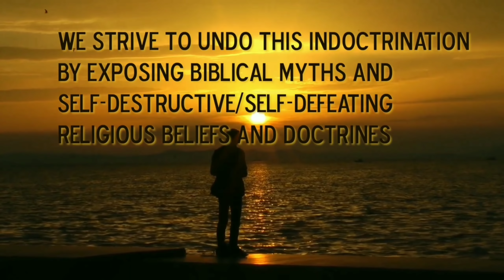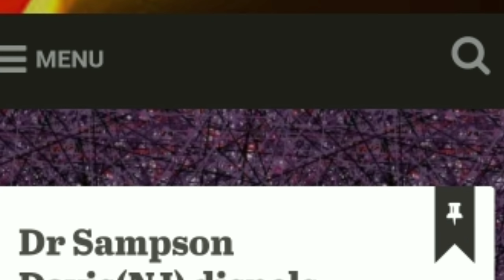TYSON FURY BREAKS HIS SILENCE ON DEONTAY WILDER DAYS HE WILL PUNISH HIM WORSE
Check out Rapstreamtv.com

To enroll in one of the Free Live Online Hebrew classes go

Thanks to everyone that showed your support to me by donating to my channel which allows me to provide more content for you guys.
You can also contribute by letting entire commercial ads play on my videos every once in a while.v